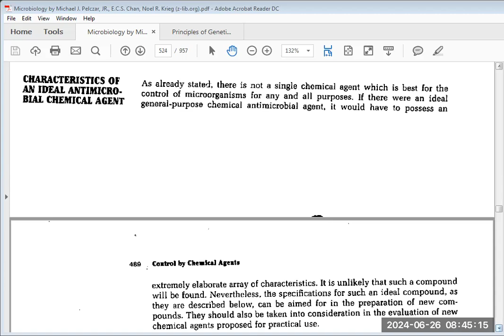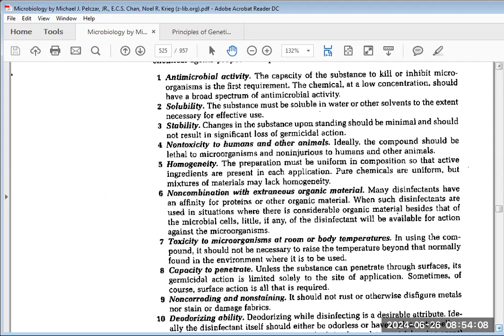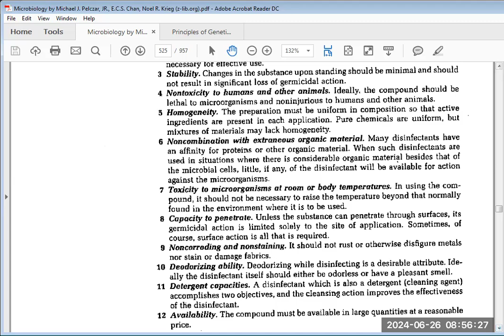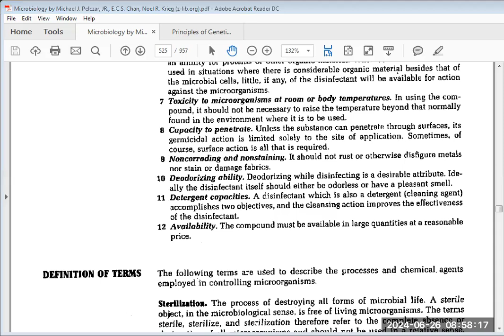CHARACTERISTICS OF AN IDEAL ANTIBIOTIC /ANTIMICROBIAL AGENT BY PROFESSOR DR M AFZAL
ON LINE LECTURE  BACTERIOLOGY  MICROBIOLOGY